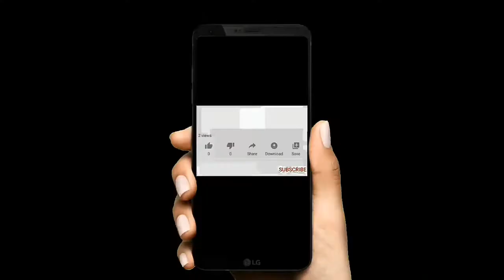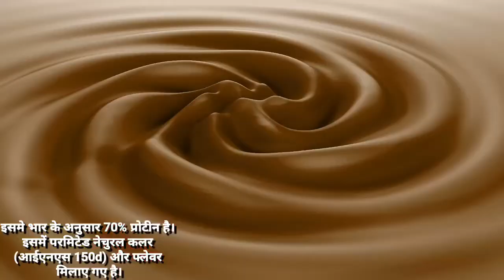Galway Nutriflow Whey Protein Mix Powder Chocolate Flavour & Strawberry Flavour||Glaze Trading india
Galway Nutriflow Whey protein
mix contains high quality whey protein required for optimum health. Whey protein is considered as the best source of protein due to its quick absorption and the presence of all 9 essential amino acids. It helps to build muscle mass, strengthen our body and immunity. It contains vitamins, minerals, Omega 3, Inositol an Tourine which are known for their beneficial effect on our health.
Whey Protein – Chocolate Flavor
has an alluring chocolaty taste.

Whey Protein –StrawberryFlavour
has an alluring strawberry taste.

∆ Galway Nutriflow Multi Nutritional Powder

TAGES_

AD
Ashish Dehariya
Glaze B|S Tour-Your Life
Galway Nutriflow Whey Protein Mix Powder ke fayede
Galway Nutriflow Whey Protein Mix Powder kaise use karen
Galway Nutriflow Whey Protein Mix Powder kaise use kare
Galway Nutriflow Whey Protein Mix Powder ke benefits
Galway Nutriflow Whey Protein Mix Powder milk
Galway Nutriflow Whey Protein Mix Powder review
Galway Nutriflow Whey Protein Mix Powder chocolate flavour
Galway Nutriflow Whey Protein Mix Powder strawberry flavour